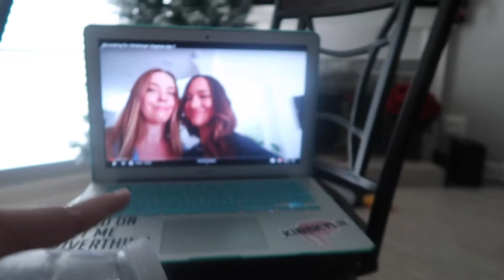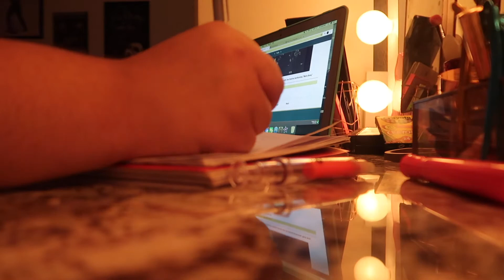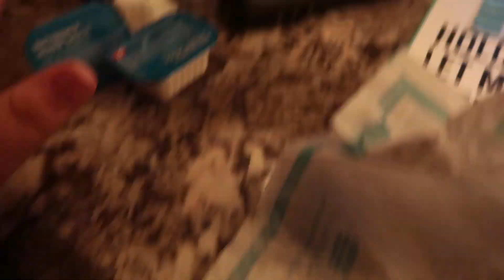Reacting to My First Video Ever!! Vlogmas Day 4!! | Analissa Ivette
Hey guys, happy vlogmas day 4!!! I hope you guys liked me reacting to my first ever vlog that I made!! See you guys soon!!!